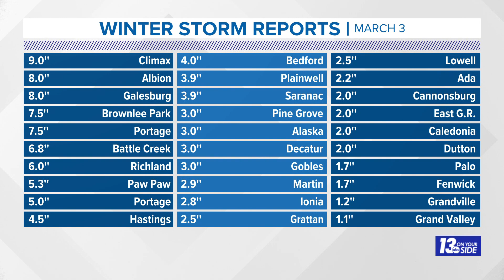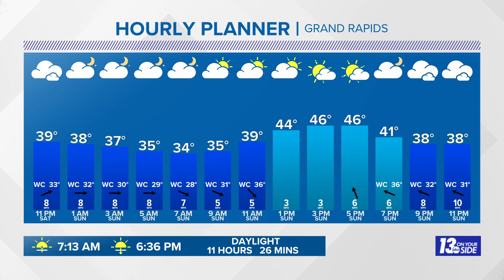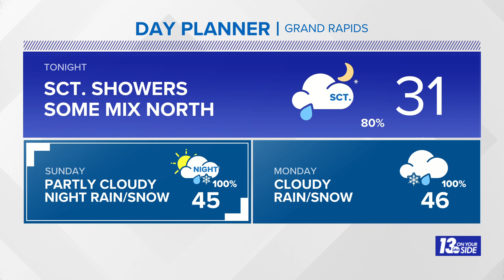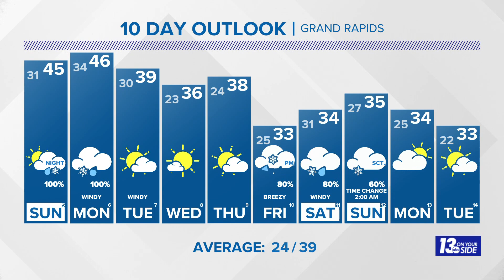13 Weather Plus: 40s for West Michigan + Severe Weather Around The Nation!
Meteorologist Michael Behrens is tracking mild weather in West Michigan + Severe weather that has been striking all around the nation!